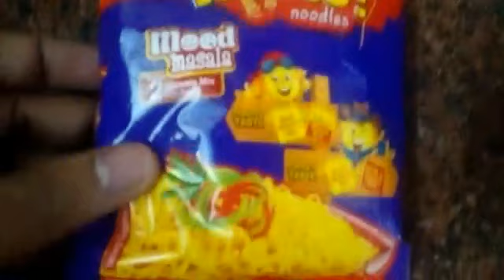how to make Sunfeast yippee Noodles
mood masala
with 2 masala mix sachets

 2 MASALA SACHETS= 2 CHOICE =2 FUN

A BRAND OWNED BY ITC LIMITED
HAPPY TASTE - main masala mix +half mood mix
CRAZY TASTE - main masala mix +full mood mix